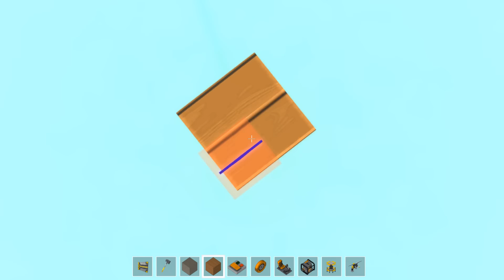울산큰고래' 세계 최고 높이 자이로드롭 만들기 [스크랩 메카닉Scrap Mechanic]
게리모드 파란거탑 & 군대 상황극 (Garry's Mod Army Role-play)